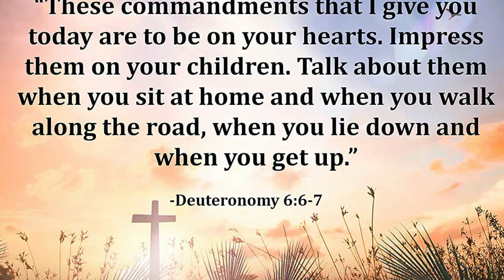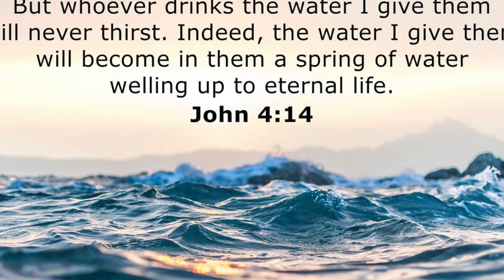"Faith Over Feelings" (Part 2) - Makayla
Kingdom Army